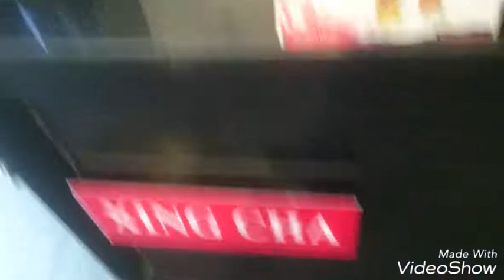#22 Wietnamczycy ZAMARZAJĄ | Vlog o Życiu w Wietnamie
Wśród wszystkich upalnych dni nastał jeden chłodniejszy- chwała Bogu!  ale dla nich..  THE WINTER IS BACK :-D